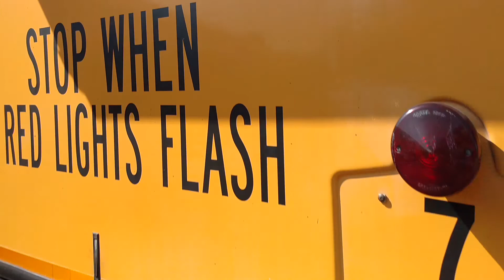BlueBird TC2000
The bus i never got to ride on in my district this bus was from malibu its nice i have to say quick tour of it, my picks on buses crown, bluebird older thomas MVP.